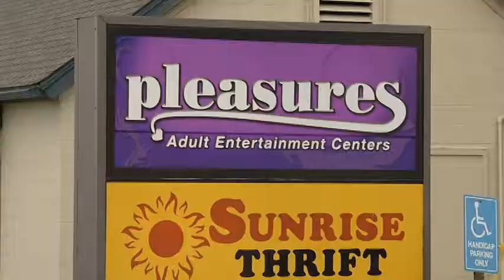Shooting at Pleasures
One employee shot. He was transported to the hospital with life threatening injuries.